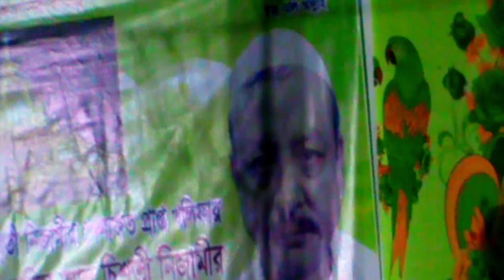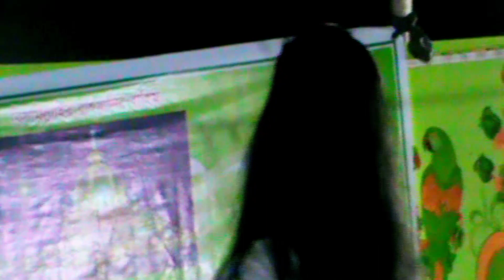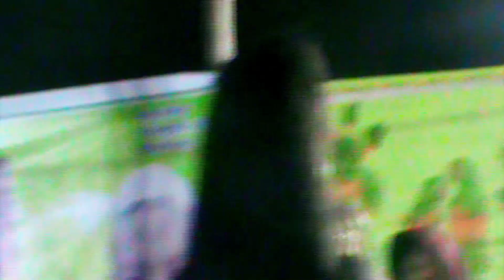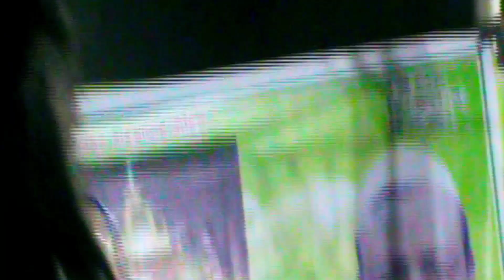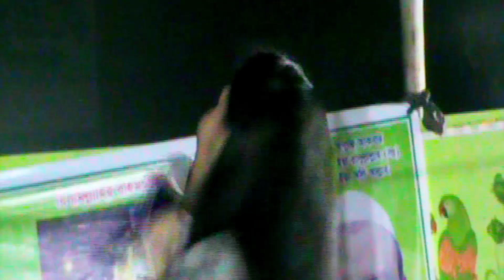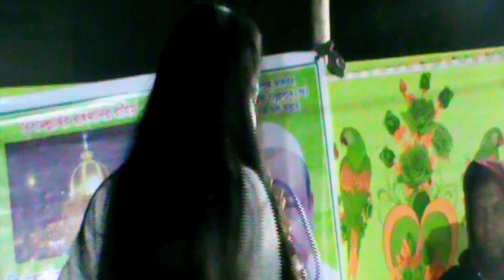শাকিলা সরকারের#funny বিচ্ছেদ গান গানের কথা মনের মত মানুষ পাইলে তাইতো কারো